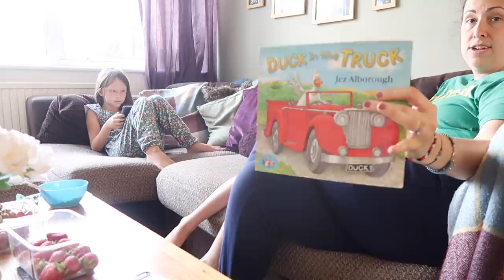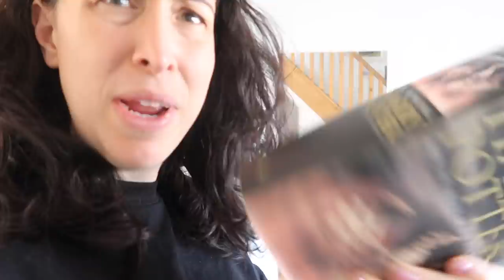DAY IN THE LIFE OF A MUM UK | STAY AT HOME MUM | LOCKDOWN JUNE 2020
A day in the life video, sharing an insight into our homeschool setup, the daily chores I do and a look at some new bras! We also get a visit from my sister for the first time in 12 weeks!

or search "Decluttering Motherhood Podcast" on any listening platform

ABOUT ME:

I'm Katy, I'm a busy mum of 3 with two girls and one little boy. Gracie is 8, Lils is 6 and Wills is 3 years old!

We live in the South East of England and I spend my days at home with William, balancing being a stay at home mum with being a full-time blogger. My passion is helping mothers take back control of their lives and that is how the brand 'Decluttering Motherhood" was born.